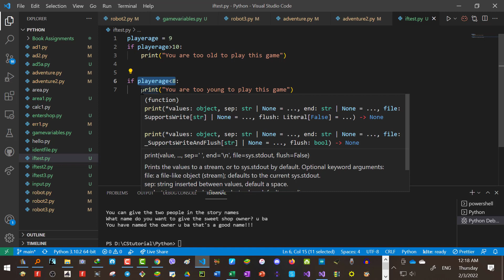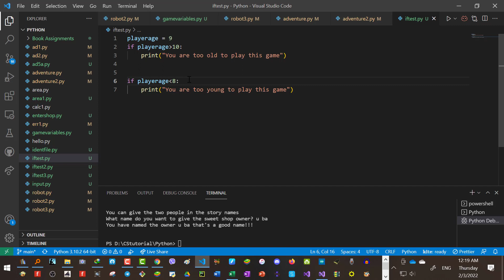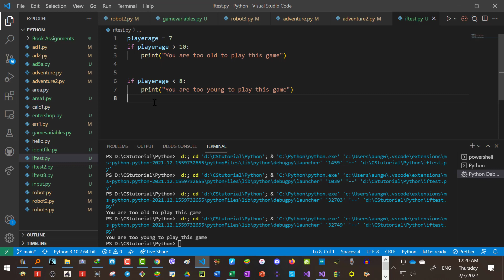Python 10 - selection with if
Green Hackers Online Training မှ ပညာဒါန သင်ခန်းစာ တစ်ခု ဖြစ်ပါတယ်။
မေတ္တာဖြင့်
Dr. အောင်ဝင်းထွဋ်
Founder of Green Hackers